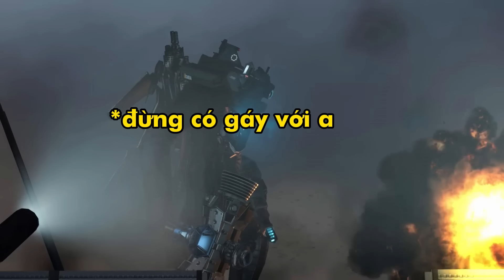Top 10 TRẬN ĐẤU HAY NHẤT SKIBIDI TOILET 1 - 63 | Phân Tích & Bí Ẩn